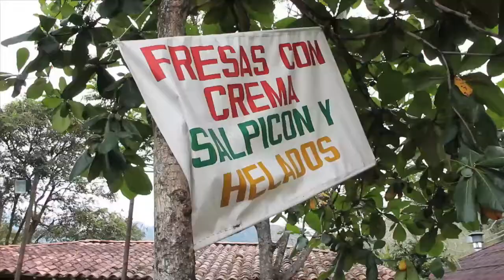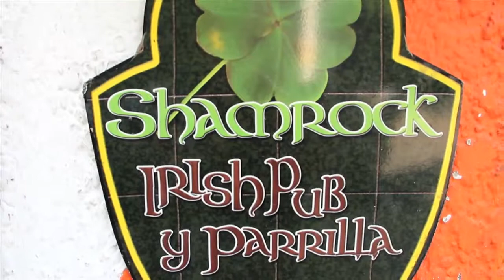TNWR Day 8 (Directors Cut)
Filmmaker Ben Slavin rides through Colombia with a group of motorcyclists. On Day 8 they encountered a young local rider who just moments before crashed his motorcycle with his girlfriend on the back. The visit riders help to offer aid and support for those who were injured.

This segment never made it into the final cut but it's a great reminder for ATGATT (All The Gear, All The Time) and shows the support of the riders on tour.